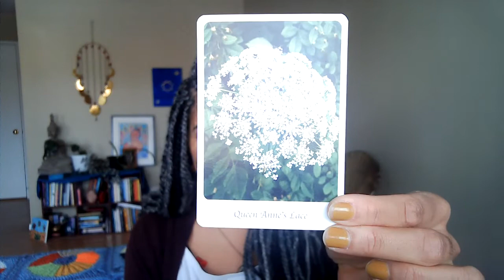All about Sage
In this video I share about how and why I use sage as a nurse in my personal life and even at work. This lovely plant has been known by many Indigenous peoples as a healing plant. Cleansing and purifying the space and our bodies and minds, it has a potency to support and ground you in your healing. It is extra important that we source this plant ethically and utilize proper protocols if harvesting it yourself.

Connect with local Indigenous people and ask if you can learn and what protocols are in place so you can receive that knowledge.  We are on this planet together and we can each do our part to continue her natural beauty while receiving her abundant benefits.

Welcome to Deep Mind Squared where we bridge mental wellness and spirituality to support nurses. Fola is a trailblazing Psychiatric Nurse turned Shamanic Practitioner and Reiki Master/Teacher, dedicated to supporting other nurses as they heal themselves so they can continue to show up in the world as the magickal beings they are.  This channel is meant to motivate, inspire and bring transformation so you can live your best life.

💖 Looking to dive deeper through Shamanic healing, Integrative plant medicines and practical support for your wellness?